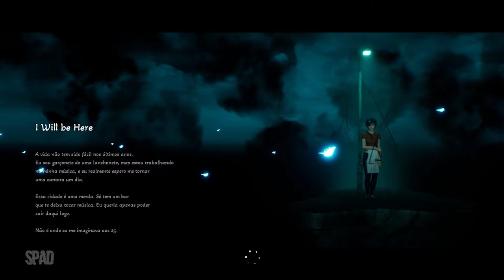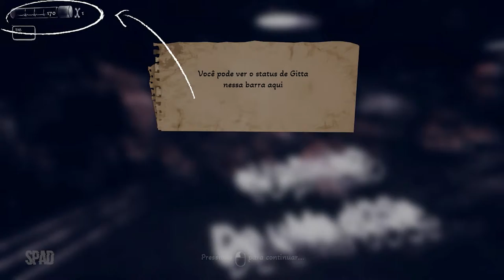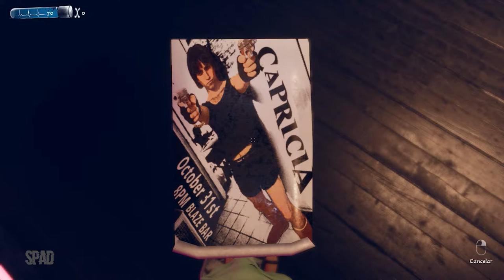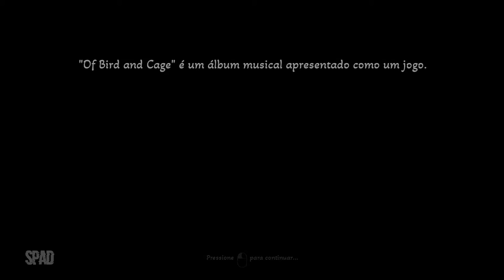OF BIRD AND CAGE (Início de Gameplay em Português PT-BR)(+16)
TÍTULO: Of Bird and Cage
GÊNERO: Ação, Indie
DESENVOLVEDOR: Capricia Productions
DISTRIBUIDORA: All in! Games
DATA DE LANÇAMENTO: 20/mai/2021